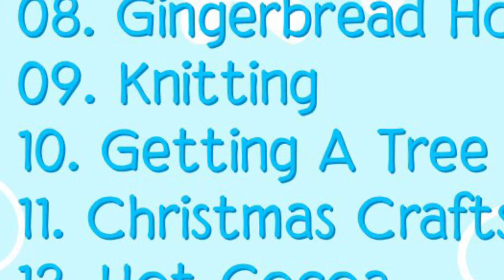Snowcember Day 10: Getting A Tree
I would really enjoy it if you joined this prompt list and add your own art! If you do, please use Snowcember so I can see it! Thanks!

That tree you saw in the background of the gingerbread house art? Yeah... about that... uh... I burned it :)

Drawn using Procreate. Edited using IMovie